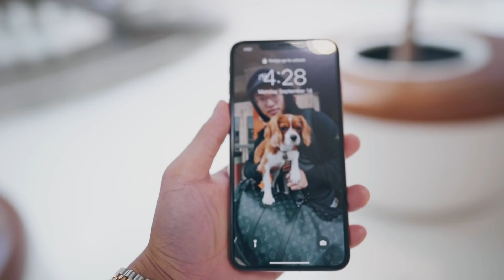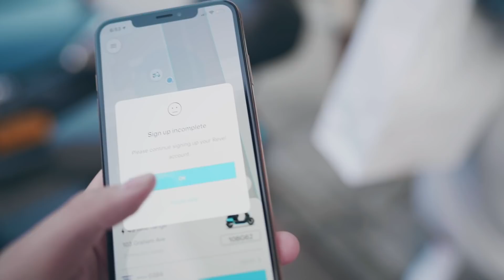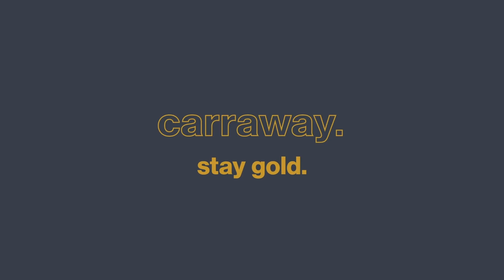Spending Our Anniversary Together